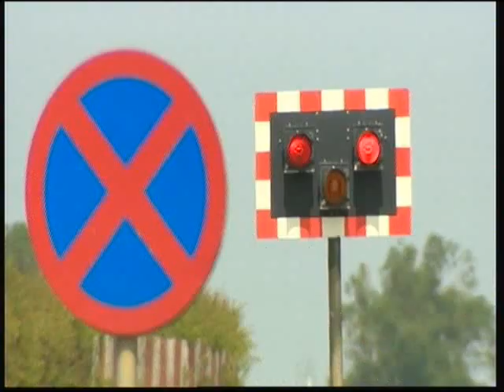Look North RAF Waddington Typhoon Report 12th July 2013